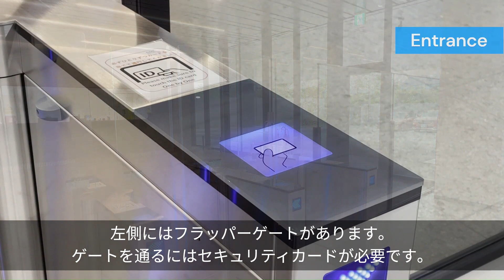Osaka Keihanna Data Centre Overview (Japanese)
Take a tour of our Colt Osaka Keihanna Data Centre.